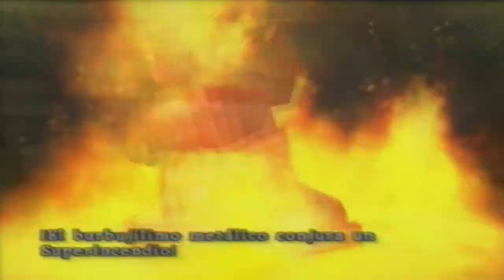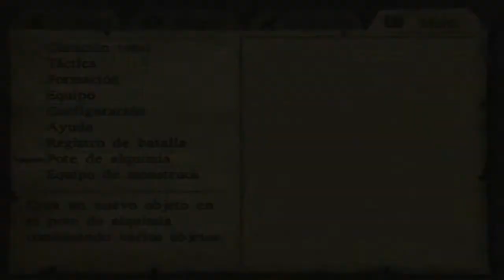Walkthrough - Dragon Quest VIII: El periplo del Rey Maldito #81